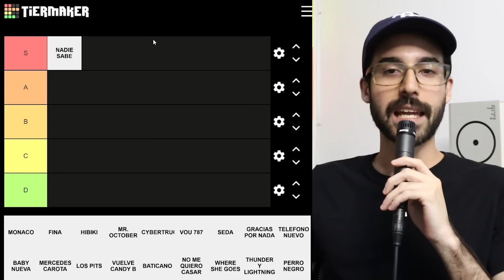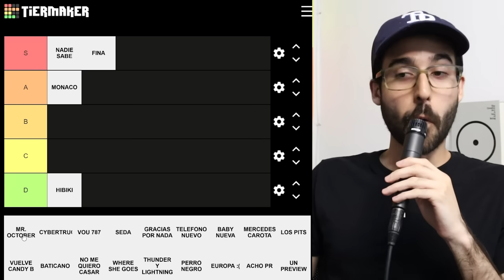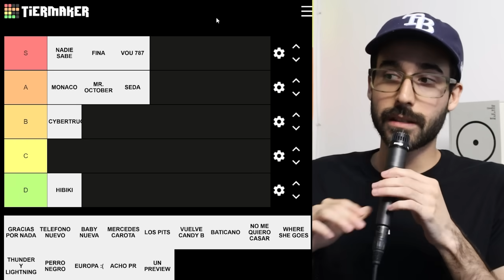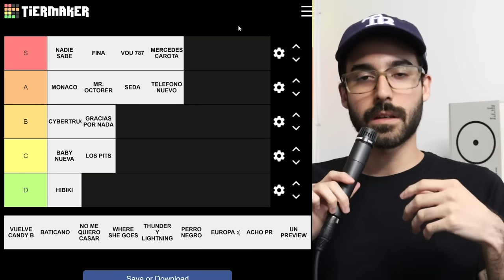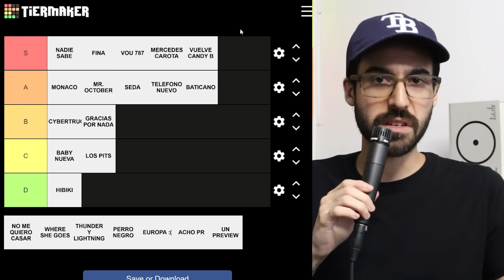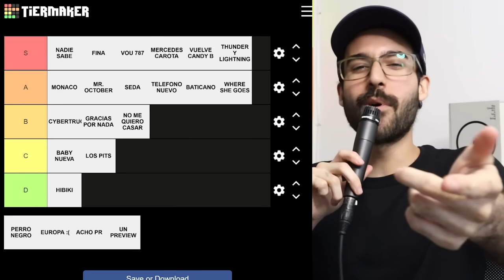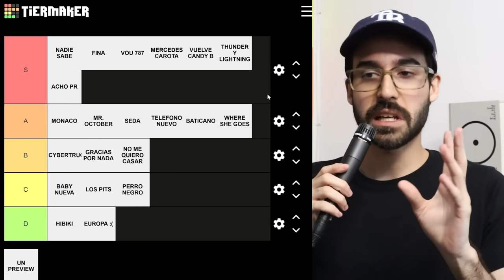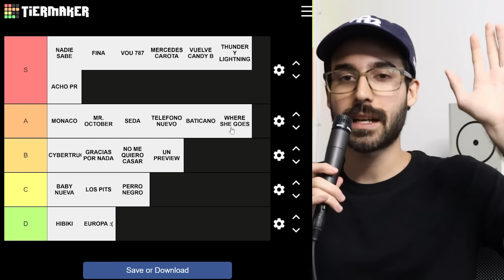¿Cuál es el mejor tema de "nadie sabe lo que va a pasar mañana"? | TIER LIST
TOP/TIER LIST del último álbum de estudio de Bad Bunny, "nadie sabe lo que va a pasar mañana".

¡Sígueme!